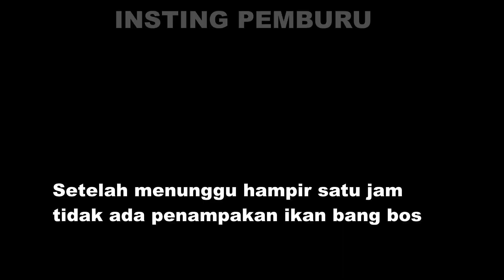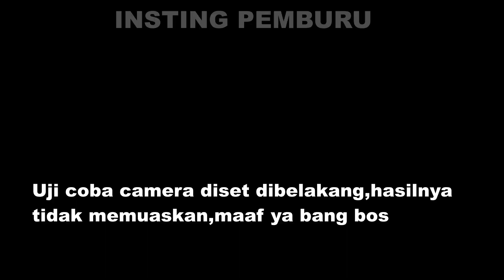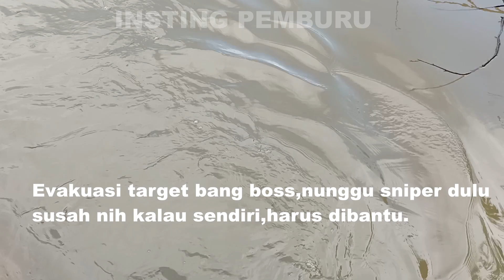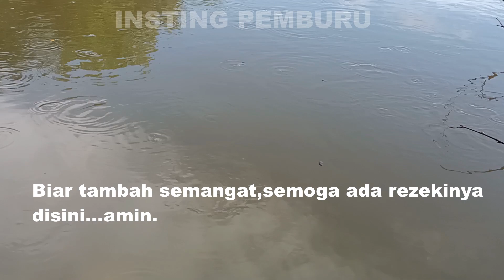TARGET SANGAT TELAK KITA DAPATKAN - Tepat dipunggung ikan GURAME BABON // Maser ikan gurame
Assalamuaikum wr.wb.hallo bang boss sekalian,bagaimana kabarnya hari ini,semoga saya jumpai dalam keadaan sehat .amin.Berburu lagi kita bang boss,seperti biasa kita berburu ikan gurame dengan teknik menembak.jangan bosan ya bang boss.
pada kesempatan ini kita berburu ikan gurame dari atas pohon,kita masih berada disekitaran danau yang berada di wilayah kabupaten ROKANHULU RIAU.Kebetulan danau ini berapa diperkebunan sawit rakyat.

pada kesempatan kali ini,ikan buruan yang kita dapatkan lumayan babon bang boss,Terlihat begitu ditembak ikan ini sangat agresif dan begitu liar,dia sangat lincah dan gagah.
Tapi alhamdulillah ikan ini tidak membawa kami ke tengah danau,sehingga ikan sangat mudah kami evakuasi tanpa harus berenang untuk mendapatkannya.target kali ini sangat telak,tepat mengenai punggung target,karena kita berada pas diatas ikan tersebut.
tonton sampai akhir ya bang boss dan jangan di skip.heheheeh
masih pakai sawit yang sudah masak dan jadi brondolan,sawit ini kita iris2,yang tinggal hanya  isi buah sawit.yang kita pakai hanya dagingnya saja.lalu kita pakai untuk berburu sebagai umpan agar ikan muncul dan datang.